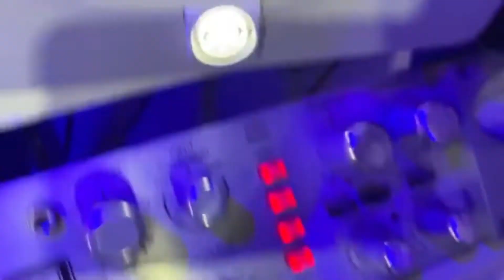MOZART QUEMA FEO A LAPIZ CONCIENTE Y A EL CROCK EN LA CONNECT /PABLO PIDDY TRABAJANDO CON LEO RD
Se avecina una gran colaboracion de 4 pilares del genero llamada La Connet donde Mozart La Para le tira puya a Lapiz Conciente y a el crock. Pablo Piddy prepara su regreso a la palestra de la mano de Leo Rd. Kenser trabajando con Musicologo una colaboracion picante.

Estrenos